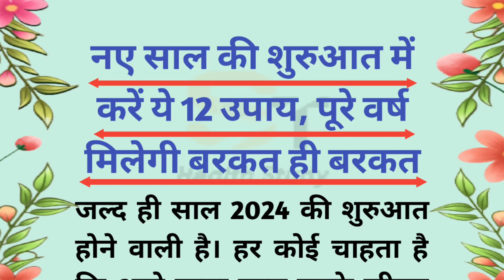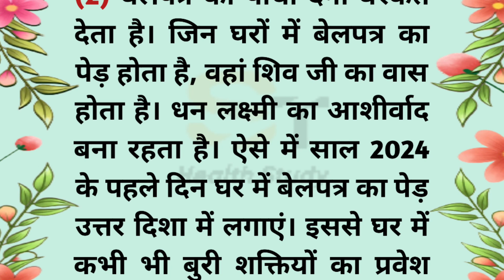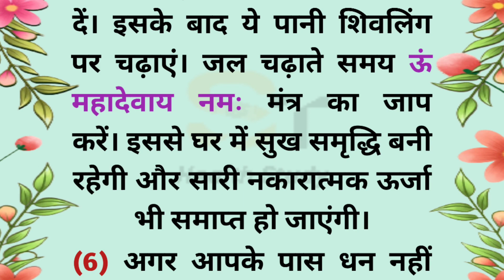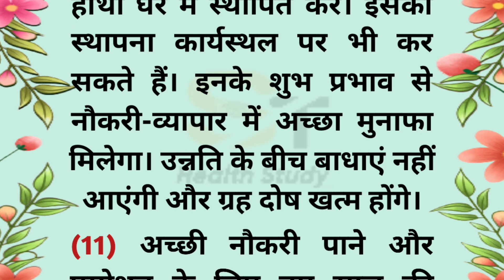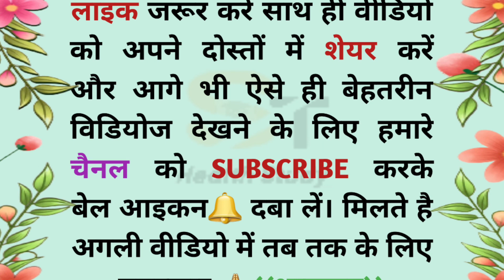नए साल की शुरुआत में करें ये 12 उपाय, पूरे वर्ष मिलेगी बरकत ही बरकत | Vastu Gyan | Jyotish Shastr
2024 सिर्फ एक उपाय साल भर किस्मत चमकाएं | Only Way luck shine throughout the year.
12 में से कोई भी 1 उपाय करने से चमक सकती है किस्मत |
Try Any Of These Measures To Get Lucky.
नया साल शुरू होने से पहले, घर ले आये कोई भी एक चीज पूरे साल होगी धन की वर्षा |
नए साल में करें यह कार्य मिलेगी सफलता चारों तरफ से पूरा वर्ष भर |
पैसों की कमी है, कर्ज नहीं उतर रहा है तो करें ये उपाय।
New Year Astrology, New Year vastu gyan.

agar paisa chahiye Naye Saal ke Pehle saptah me kare yah prachin upay.

इनमें से एक उपाय को करने मात्र से भाग्य होगा प्रबल और चमकेगी आपकी किस्मत।
वास्तु शास्त्र, ज्योतिष शास्त्र, वास्तु दोष।

My gears 👇

1. Aluminium Tripod with Mobile holder

2. Boya M1 mic

3. DSLR Camera

4. Samsung M34 5G Mobile

5. Samsung AKG Y100 Wireless bluetooth